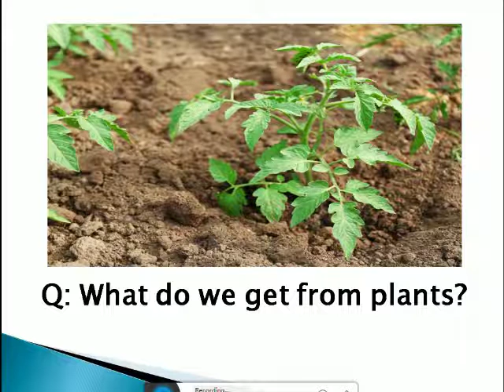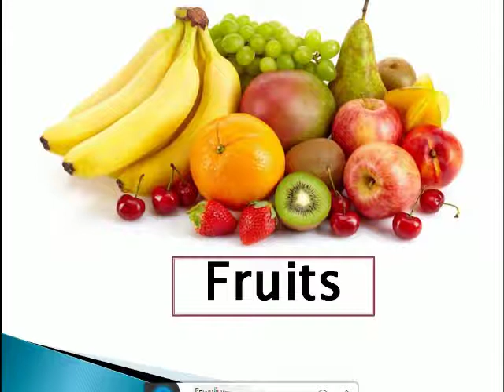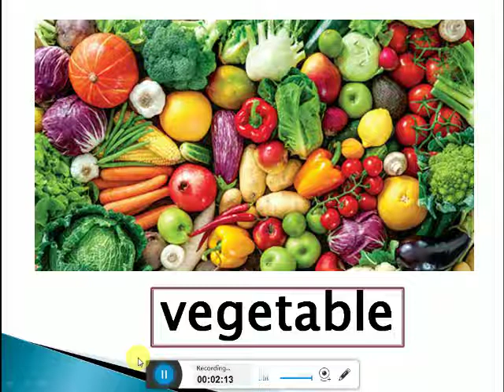Play Group GK Lecture # 18